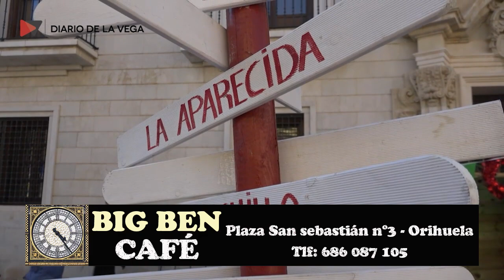Desfile de Papa Noel, Orihuela, 2023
Papa Noel recorre las calles de Orihuela, Alicante, antes de visitarlos en nochebuena!